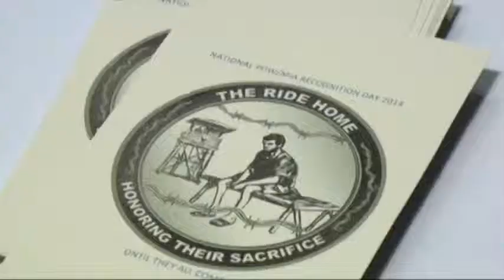POWs and MIAs honored in Americus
Former prisoners of war and missing soldiers are being honored in southwest Georgia.The FOX 31 Newscast is Albany, Georgia's only 10PM local newscast. For more local stories around Southwest Georgia,